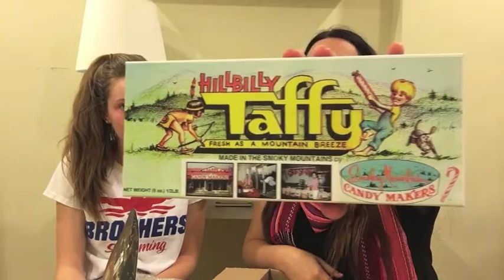MAIL SWAP W/ CASEY EARNEST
Day 1010

Another fun travel mail swap with Casey! Be sure to check out her channel: